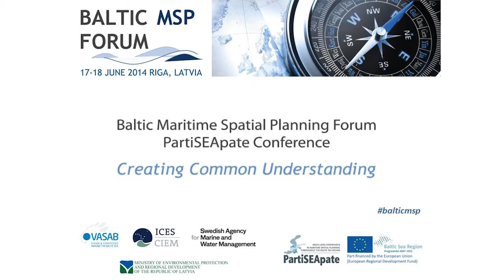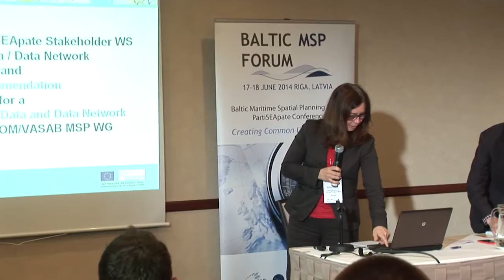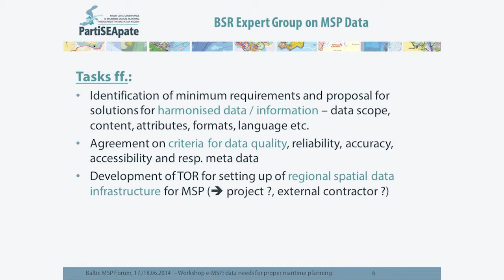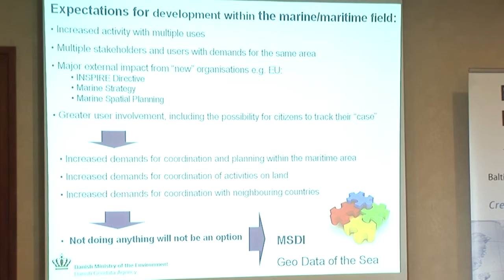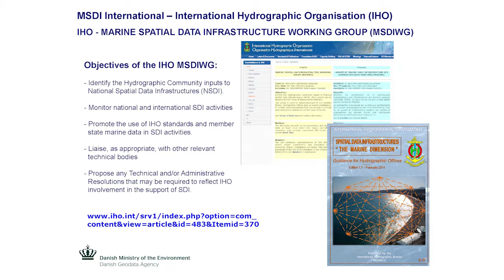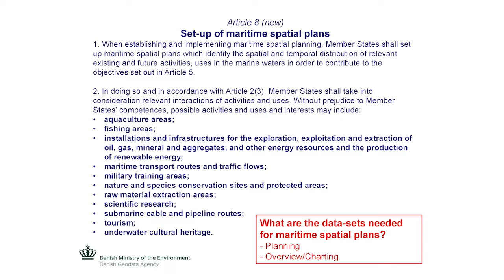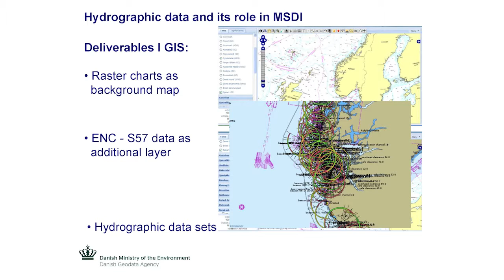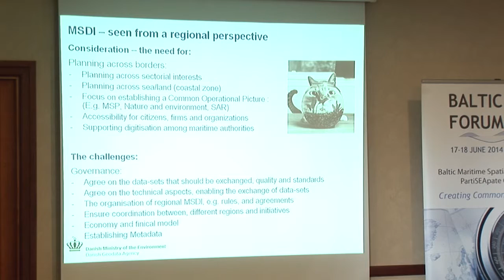BALTIC MSP FORUM - Working session 3C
Baltic Maritime Spatial Planning Forum, PartiSEApate Conference "Creating common understanding"
Working session 3C: e-MSP: data needs for proper maritime planning
Presentations by Manuel Frias Vega, Bettina Käppeler and Jens Peter Weiss Hartmann
18 June 2014 Riga, Latvia